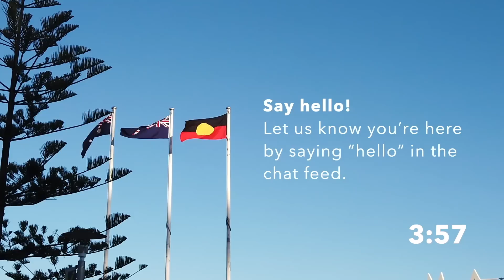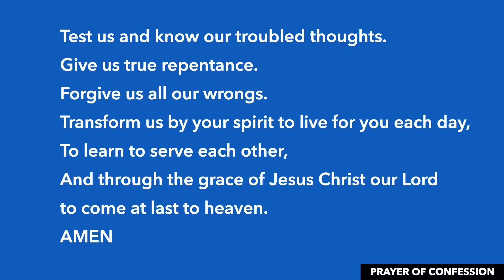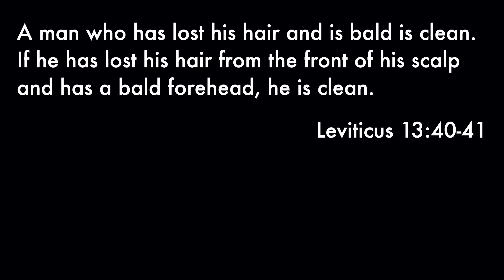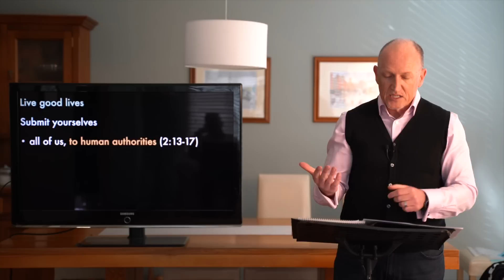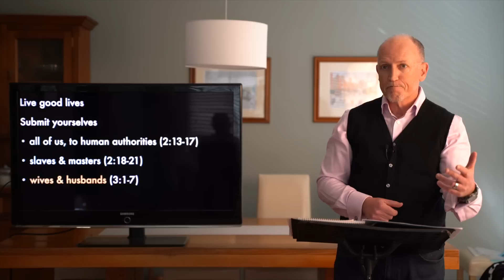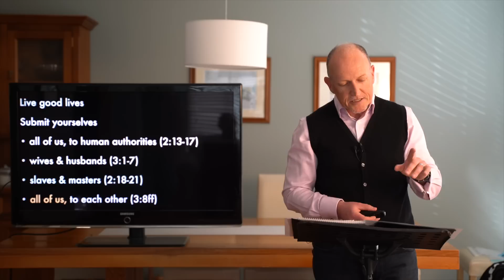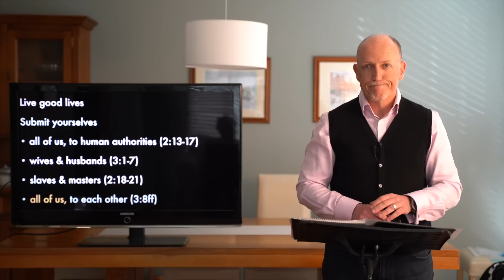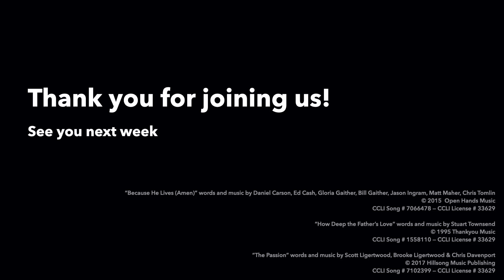Live Good Lives | Sunday Service | 6 September 2020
"Live Good Lives" with Scott Petty (1 Peter 2 :11–3:7)

St Matthews Manly is an Anglican church located in the beautiful Manly, Australia.
During this COVID-19 season, each week we will be meeting together online to worship God, hear from the Bible and encourage each other.

00:00 Countdown
04:51 Welcome to church
05:23 Because He Lives
09:26 How Deep the Father's Love for Us
14:24 Happy Father's Day
19:01 Building a Safe & Strong Marriage
20:24 Bible reading
23:50 Sermon with Scott Petty
48:31 International Justice Mission
1:00:14 The Passion
1:04:12 Thanks for joining us

Sundays at 8am, 10am, 5pm and 6:30pm (AEST)